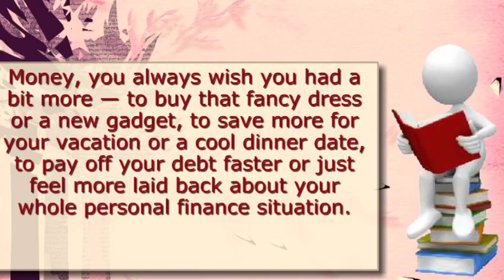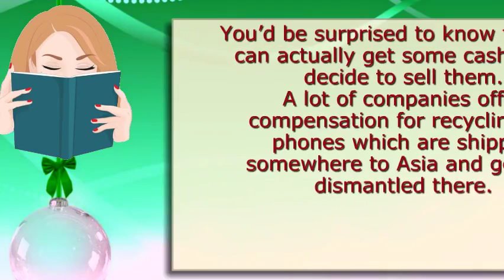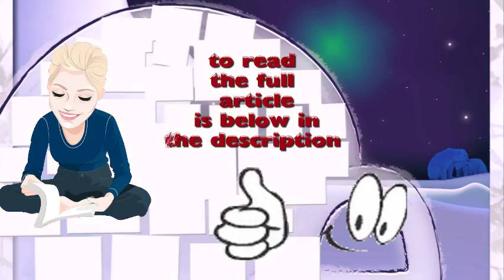22 Creative Ways to Make Money (Simple and Effective)